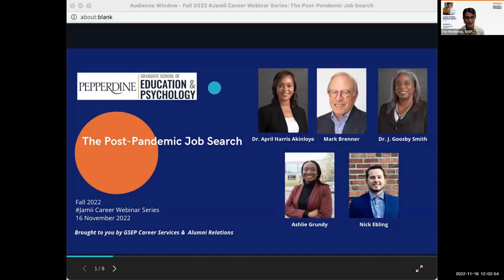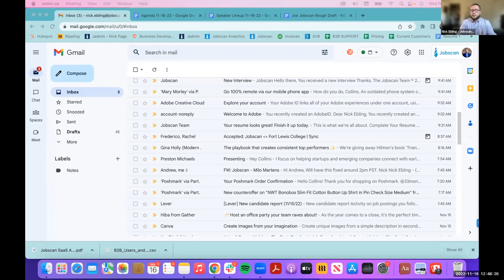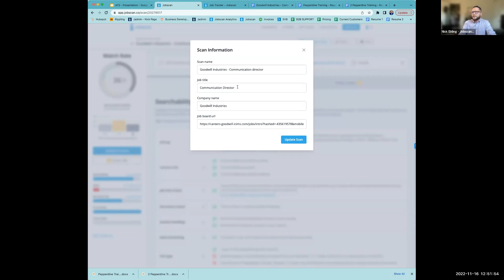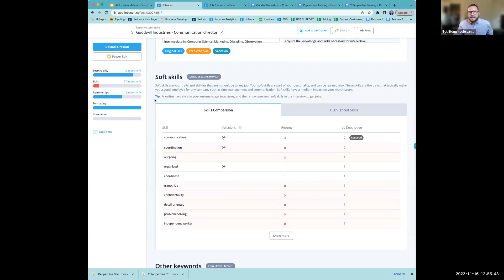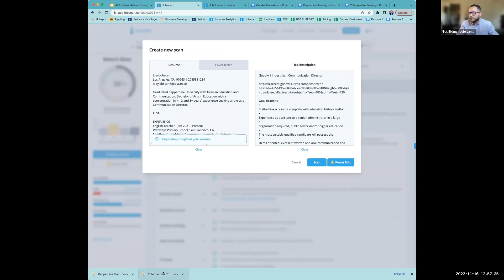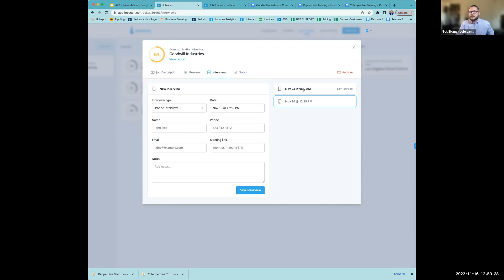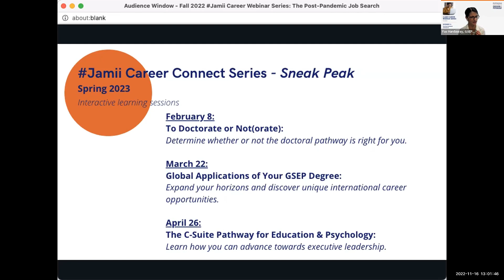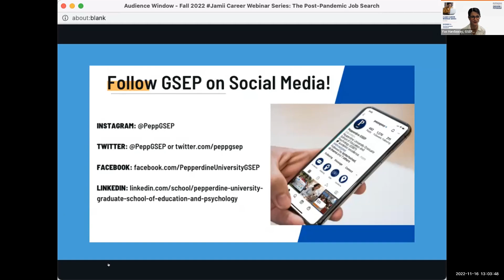Jamii Career Webinar Series: The Post-Pandemic Job Search | Fall 2022